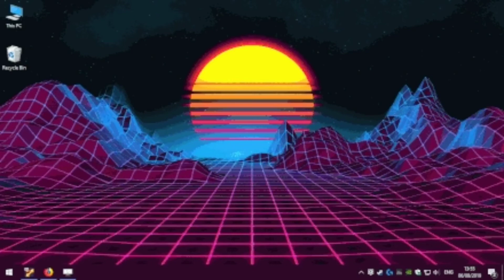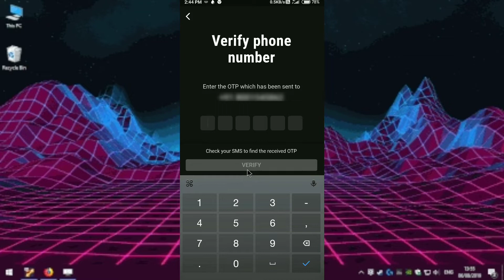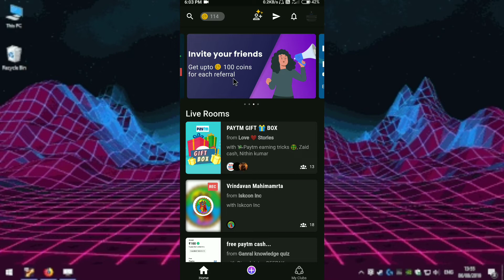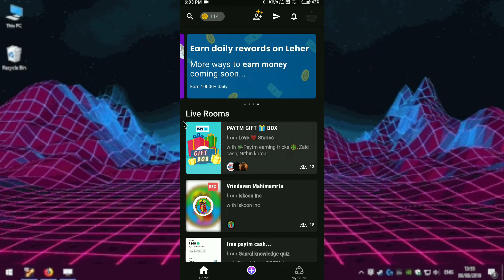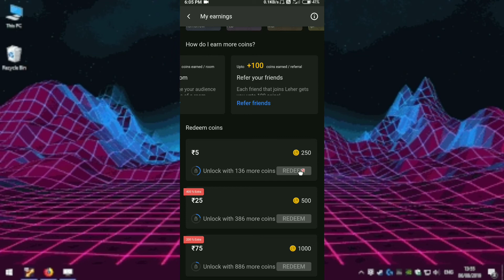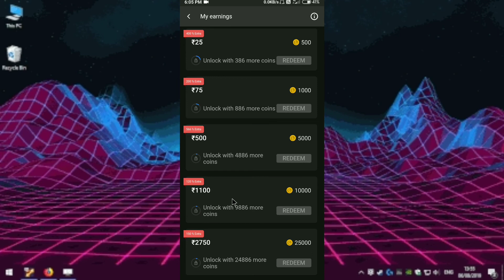Leher New Earning App 🤑 | Leher Online Paytm Earning App 2022 🤑| Tech Bangla App Review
Leher New Earning App | Leher Online Paytm Earning App 2022

Welcome my all tech bangla channel